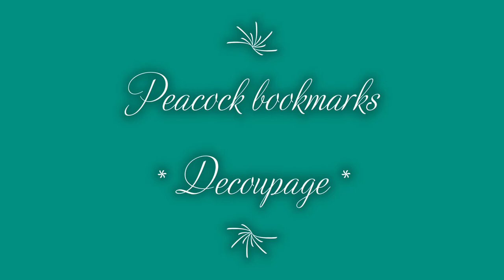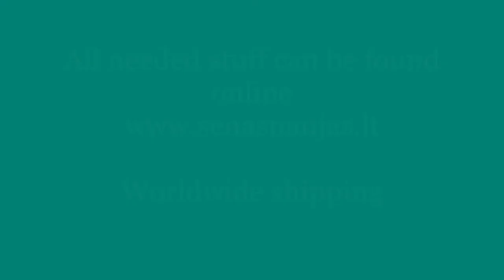How to make decoupage on the wooden bookmarks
This is a tutorial how to make decoupage on the wooden bookmarks. All needed stuff you can purchase at our online shop We ship worldwide.